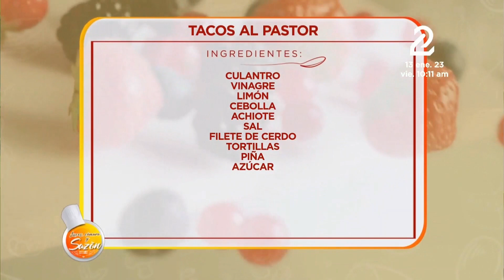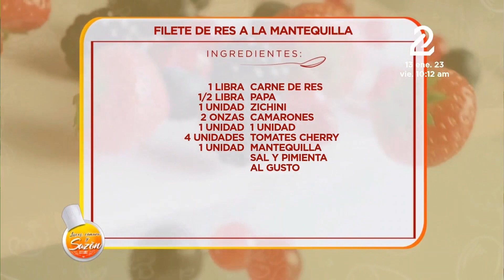La Receta: Tacos al Pastor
El chef Gerson García y Gissell Cuevas te enseñan a preparar de 10:00 a 11:00 am La Receta del día en Luces, Cámara y Sazón, de lunes a viernes por la pantalla de 𝑪𝒂𝒏𝒂𝒍 𝟐.